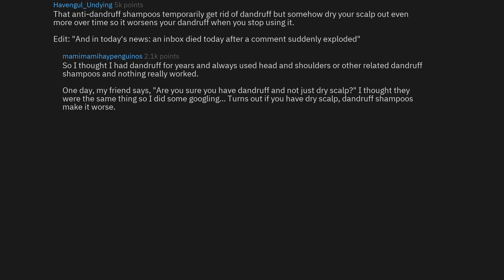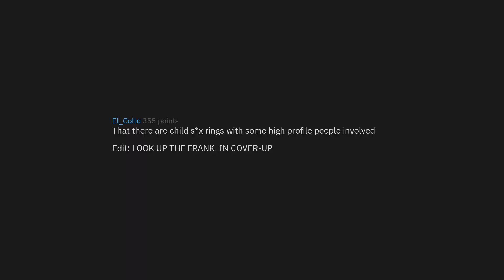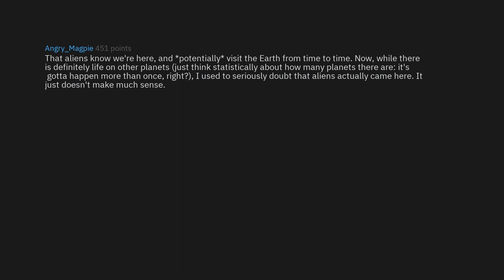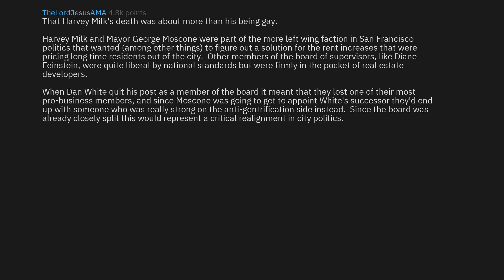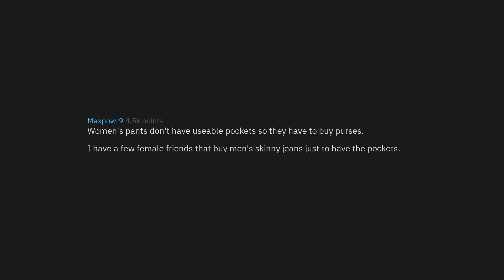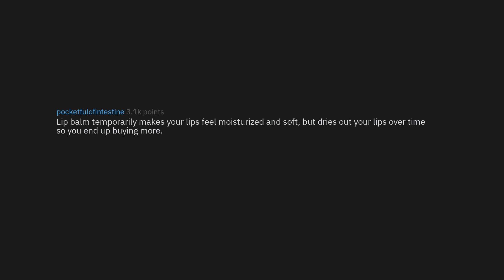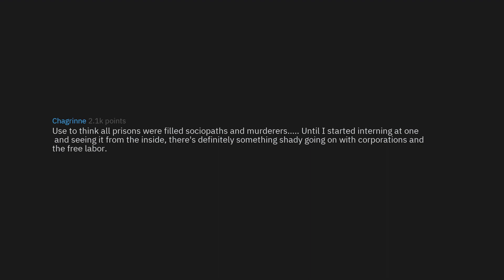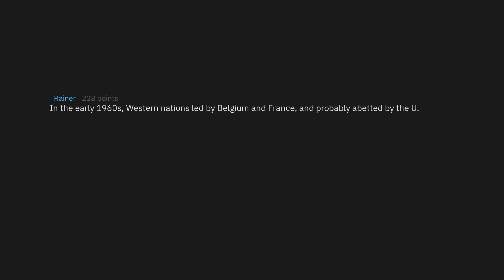Skeptics Share Conspiracy Theories They Believe (r/AskReddit Top Stories)